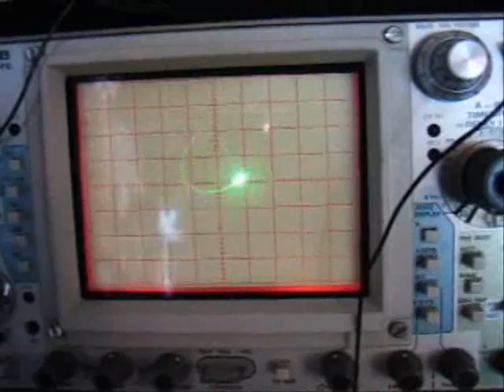Furious Low Frequency Chaotic Oscillator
A video, and some audio recorded later of the Furious Low Frequency Chaotic Oscillator.  The audio is of the x and x-dot-dot outputs modulating a lowpass and bandpass filter respectively, while the x-dot (first derivative) mods the PW of a square-wave.  The freak knob is adjusted, then the offset knob.